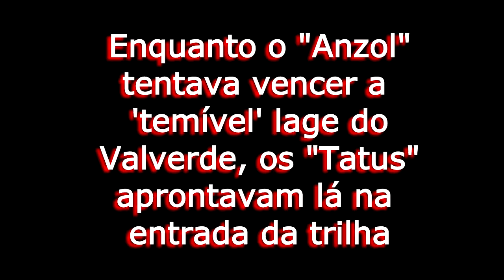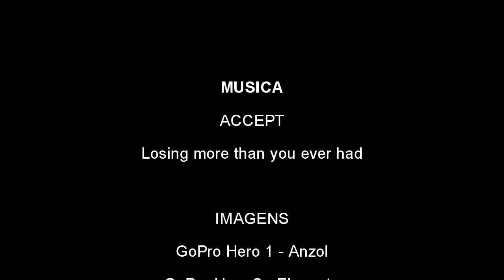Equipe Tatubola - Trilha Roias de Narnia 3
Os "Rôias" estavam andando 'Danoninho' e começaram a 'abrir as pernas' !... Os primeiro tombos aconteceram, mas é claro que o grupo 'colaborou' para que eles continuassem firmes e fortes, mesmo isso não sendo possivel, kkkkkk !!